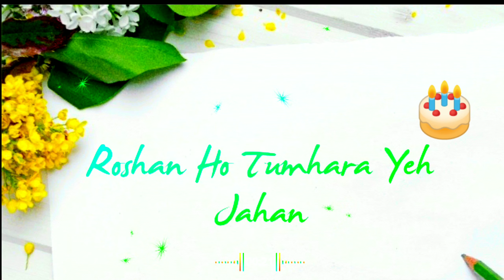Birthday wishing Status ❤️🥰🎂🥰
whatsapp status
romantic
sad
love
attitude
30 seconds
1 minute
breakup status
new whatsapp status
whatsapp status

like kare
share kare
or